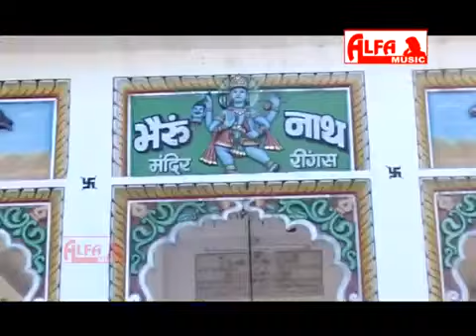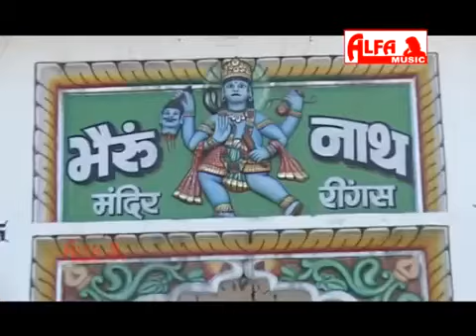Ringas Mein Bheru Ji Tharo Devro Re | Superhit Rajasthani Song | Alfa Music Rajasthani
Watch Superhit Evergreen Rajasthani DJ Song Ringas Mein Bheru Ji Tharo Devro Re by Alfa Music & Films.

Song: Ringas Mein Bheru Ji Tharo Devro Re
Singer: Rajan Sharma
Director: Babu lal Saini
Producer: Gopal Saini
Music Label: Alfa Music & Films
Language: Rajasthani | Marwari